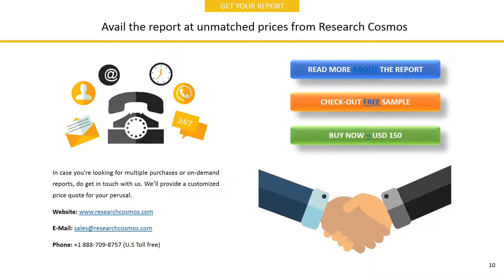CAMEO COMMUNICATIONS, INC. Company Profile and Tech Intelligence Report, 2018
The report CAMEO COMMUNICATIONS, INC. Company Profile is a detailed document covered company’s Overview, History, SWOT Analysis, Products/Services, Facts, Financials, Key Executives, Competitors, Tech Intelligence, IT Outsourcing, IT Management, Recent Developments and Strategy Evaluation.